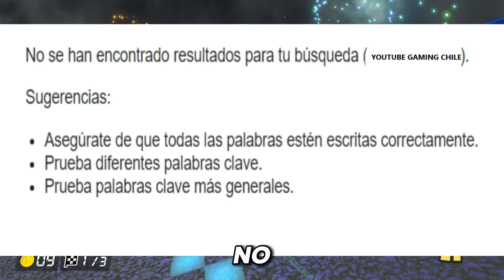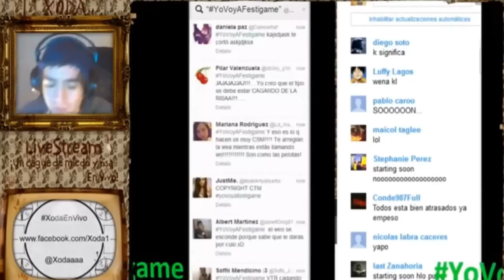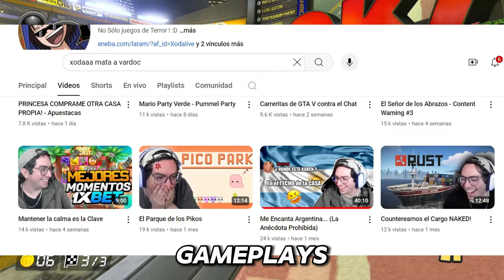El final de youtube Chile...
Si tienen otro juego el cual quieren que juegue, déjenlo en la caja de comentarios